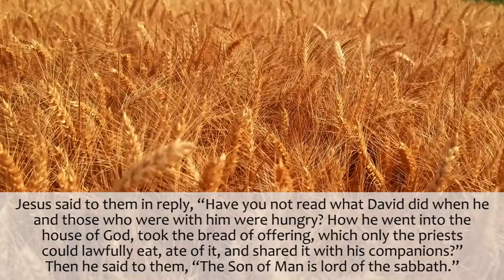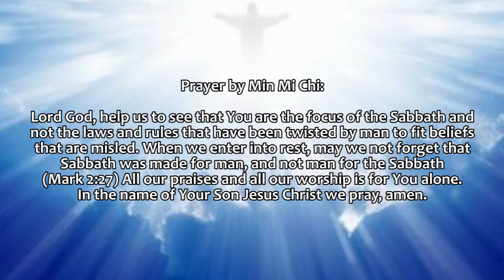September 3 DAILY GOSPEL (Read by Min Mi Chi)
Credits:
Reader: Min Mi Chi
Video Edit: GP
Director: Ate Angel
Executive Producer: Dad A
Promotions: Mom Rose
Quality Check: Kuya Juan
Prayer: Min Mi Chi
Music and floral video: by Edoy
Photo of Cartoon Art: Fr. Antonio Molavin and Reginald Claudio

Love,